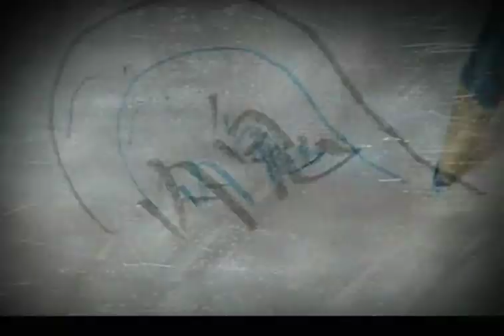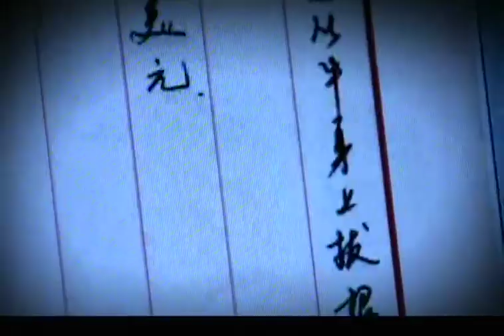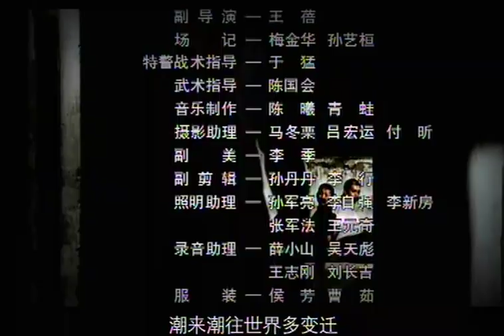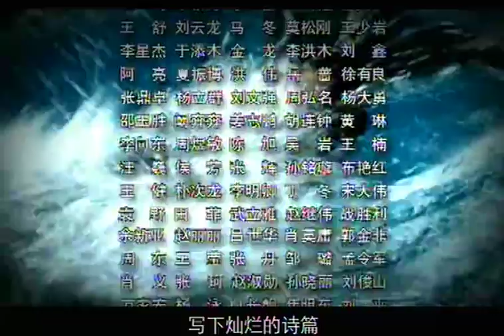2024超過癮的警匪劇【正道無敵】EP15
梁局长没有直接抓张明辉，先是和他谈话，张明辉声称自己身正不怕影子歪，他自己做个刑警十多年，给梁局长打起了心理战。百花谷这边却出了大事，黄泽明开着车去百花谷，恰好碰见了常征，他询问百花酒店的路，由于他喷的香水太香，导致蜜蜂进去他的车内，把他的胳膊哲了一下，车才刚刚开了没多远就撞在树上，常征赶紧和雪菲跑了过去，把车开去医院抢救。但是没有抢救过来，黄泽明因为严重过敏性呼吸衰竭死亡。常征让雪菲和黄泽明的公司联系，让顾小倩现身。何花再次去林孟凡的茶馆，她想好了，她要趁着常征现在不在家，她搬走，让孟凡想办法让她离常征远一点，孟凡让何花去他江西的一个朋友那里上班，对她和孩子都好，何花含泪和他告别。常征和雪菲会见了黄泽明的妹妹黄泽敏，黄泽敏十分不喜欢自己的这个嫂子，她解开了哥哥手机的锁，拨打了顾小倩的电话，顾小倩在电话那头晕了过去，突然梁律师打来电话，告诉黄泽敏说黄夫人在香港被送进了重症监护室。梁律师作为代表来处理后事。黄泽敏认为哥哥的死不简单，她想报警查明哥哥的死因，被总经理劝阻，最好留给死者全尸，不要动尸体。雪菲有点沉不住气了，听说江阳那边小莫死了，心里很怕这次顾小倩这次会漏网，那么他们前面做的一切都白费了，黄泽敏打来电话，她想找人谈心，心里很难受。但是雪菲回复的是自己局外人，无心参杂他们的私事，然后他们继续在外面晒太阳。晚上回酒店后发现黄泽敏在门口等他们。